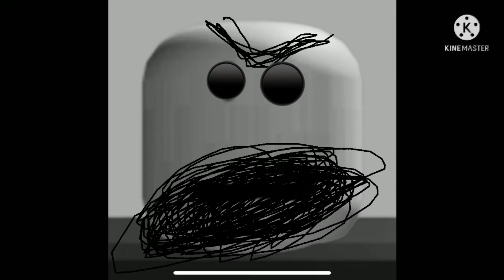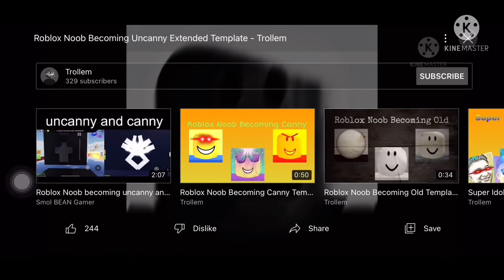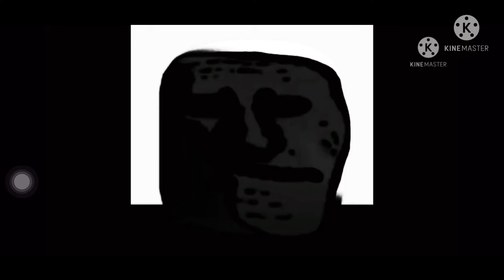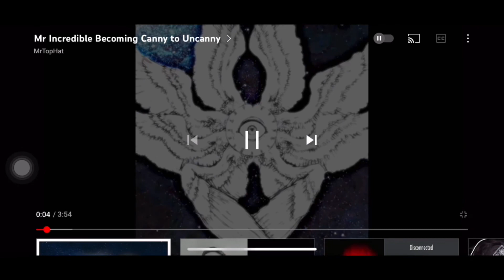Roblox noob becoming uncanny to canny (reupload)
reupload why because of mistake